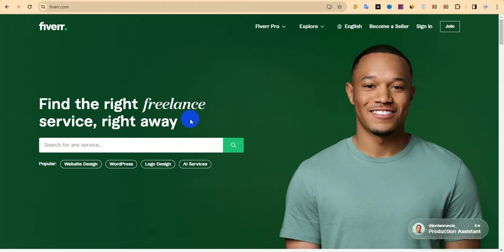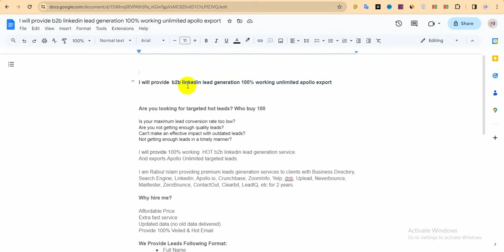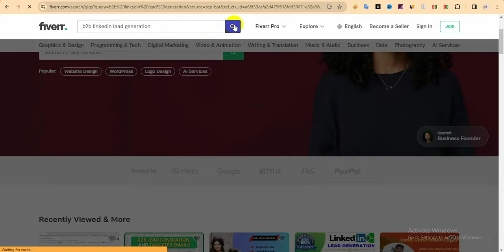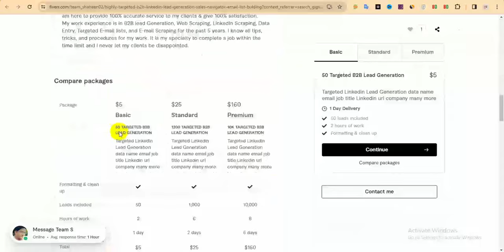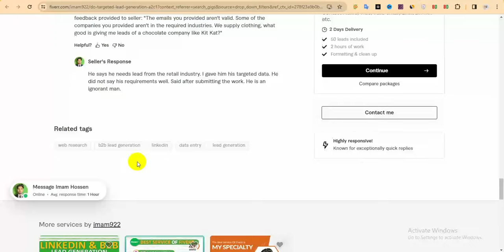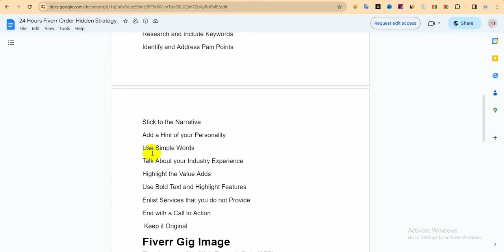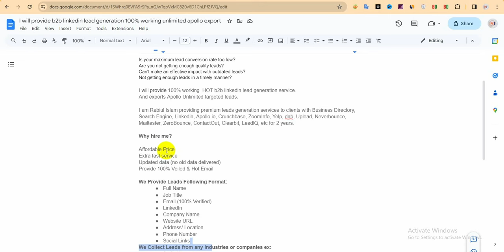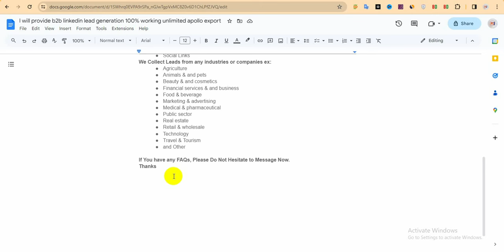How To Rank Fiverr Gig On First Page 2024 - Fiverr Gig Description SEO - How To Get Orders On Fiverr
📌অনেক স্বপ্ন নিয়ে ফ্রিল্যান্সিং শিখেছেন কিন্তু মার্কেটপ্লেসে কাজ পাচ্ছেন না |
মার্কেটপ্লেস এর বাহিরে কাজ করতে চাচ্ছেন কিন্তু Out of Marketplase সম্পর্কে বিন্দুমাত্র ধারনা নেই | তাই আপনার ফ্রিল্যান্সিং ক্যারিয়ারকে সহজ করে দিতে Learning Hive নিয়ে এসেছে [দা আনলিমিটেড ক্লাইন্ট হান্টিং মাস্টারি কোর্স] |

এই কোর্সে শিখবেনঃ
👉 আউট অফ মার্কেটপ্লেসে কাজ করার সকল খুঁটিনাটি
👉 যেকোনো স্কীলের জন্য ক্লায়েন্ট হান্টিং নিনজা টেকনিক
👉 বায়ার কমিউনিকেশন হ্যাকস
👉 প্রিমিয়াম রিসোর্স
👉বায়ার কমিউনিকেশন রেডিমেড টেমপ্লেট

🚀 আপনার অর্জিত স্কীল দিয়ে আউট অফ মার্কেটপ্লেসে কাজ করতে এখনই ভর্তি হয়ে যান এই কোর্সে |

📲কোর্স সম্পর্কিত যেকোন জিজ্ঞাসায় কল করুন: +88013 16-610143